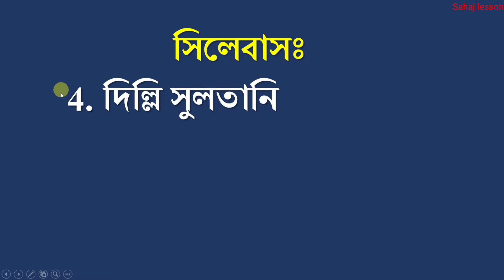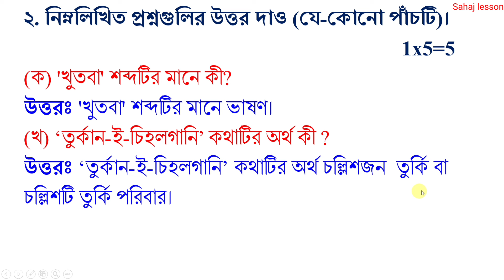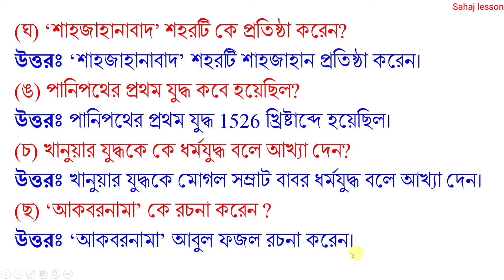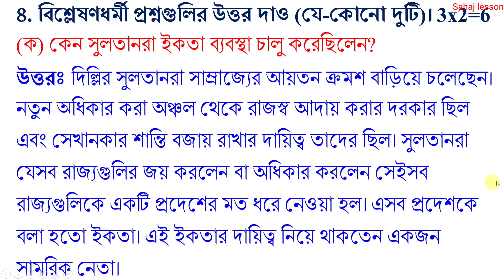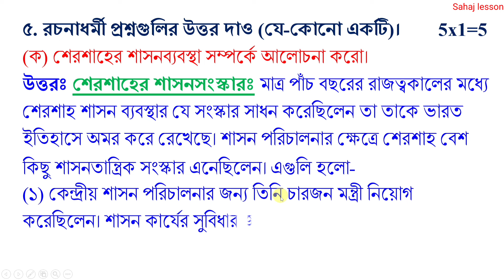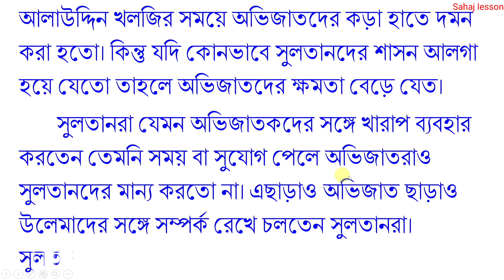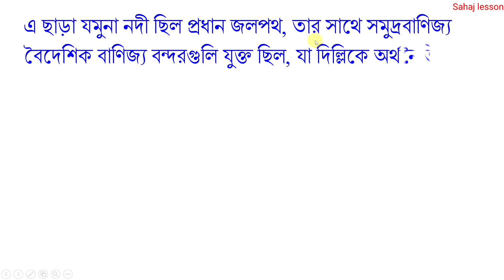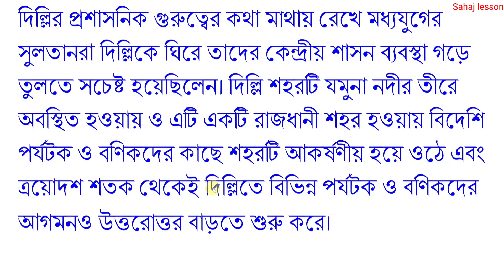class 7 2nd unit test history question paper 2024 | class 7 2nd unit test history suggestion 2024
PDF+Video এখানে পাবে class 7 2nd unit test history question paper 2024 | class 7 2nd unit test history suggestion 2024

About the video: class 7 2nd unit test history question paper 2024 | class 7 2nd unit test history suggestion 2024, itihas

Solved queries:
class 7 2nd unit test history suggestion 2024
class 7
class vii
history
itihas
suggestion
question paper
question
set 1
syllabus
marks division
question patern
2nd unit test
class vii itihas suggestion 2024
class 7 history 2nd unit test
class 7 itihas second unit test 2024
class 7 second unit test 2024 itihas
class 7 History 2nd unit test question pattern 2024
class 7 Itihas 2nd unit test marks division 2024
class 7 second unit test itihas question paper 2024
class 7 itihas 2nd unit test question paper 2024
class 7 itihas 2nd unit test question 2024
class 7 history second unit test syllabus
class 7 itihas second unit test question paper 2024
class 7 2nd unit test itihas
class 7 history second unit test exam 2024
class 7 second unit test itihas suggestion 2024
class 7 second unit test question paper 2024
class 7 second unit test itihas question 2024
class 7 second unit test history question 2024
class 7 itihas second unit test exam question 2024
class 7 history question answer 2nd unit test
class 7 history suggestion 2nd unit test 2024
class 7 itihas 2nd unit test
class 7 second unit test history question answer 2024
class 7 history question 2024 2nd unit test
class 7 itihas 2nd unit test 2024
class 7 itihas 2nd summative evaluation 2024
class 7 itihas 2nd summative question 2024
class 7 itihas 2nd summative suggestion 2024
class 7 second unit test itihas question paper with answer 2024
sahaj lesson